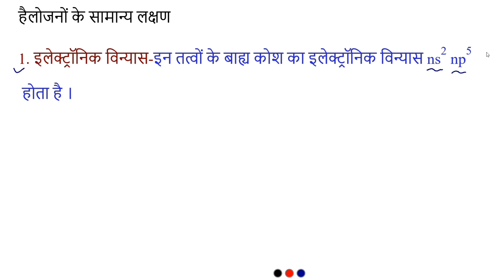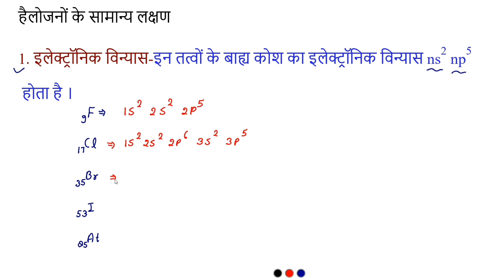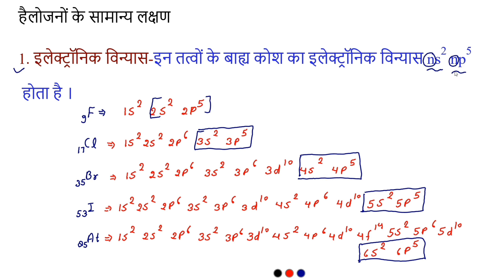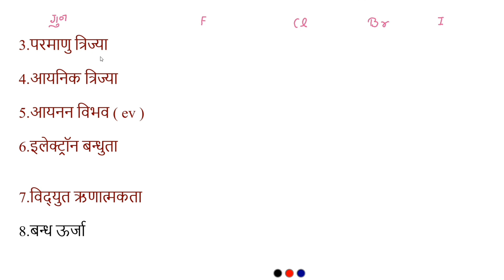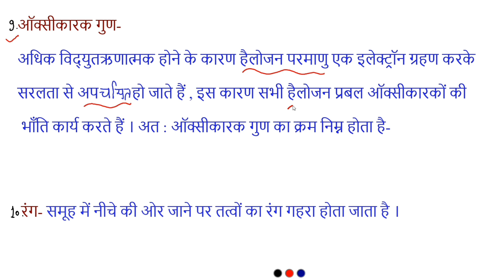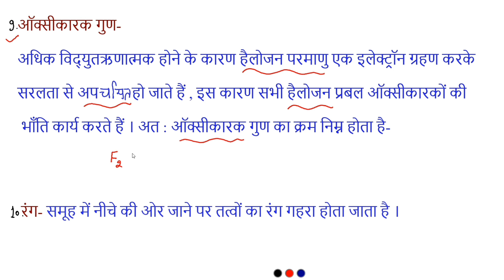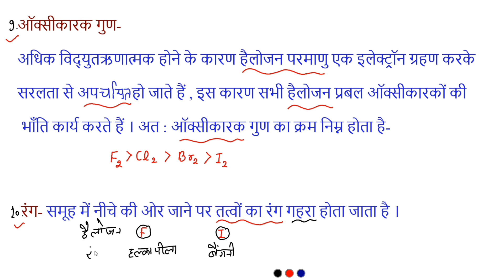Class 12 chemistry | इस वर्ग के तत्व के सामान्य लक्षण जरूर तैयार कर लो | Chemistry 12th V. imp topic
Our Courses-
1. Physics ब्रह्मास्त्र बैच
2. Chemistry ब्रह्मास्त्र बैच
3. Booster Course

class 12 chemistry solutions
electro chemistry class 12
solid state chemistry class 12
class 12 chemistry
class 12 chemistry ncert solutions
chemistry 12th
class 12 chemistry chapters
12th chemistry guide
chemistry practical class 12
12th chemistry book
class 12 solutions chemistry